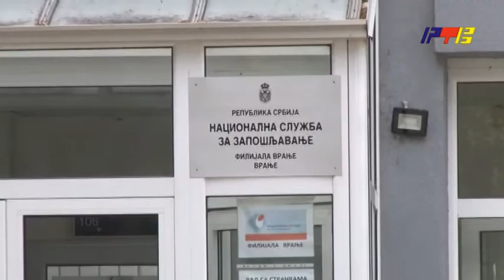Pad broja nezaposlenih za više od dve hiljade lica / RTV Vranje / 04.08.2022.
Pad broja nezaposlenih za više od dve hiljade lica